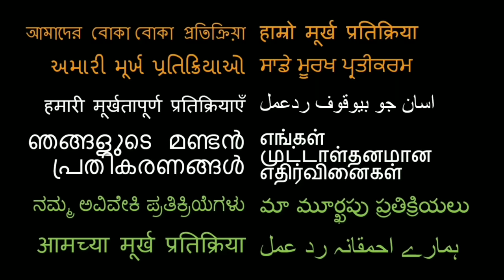AMERICANS VISIT THE GOLDEN TEMPLE | AMRITSAR, INDIA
WE WENT TO THE GOLDEN TEMPLE!!

18960 Ventura Blvd. #76